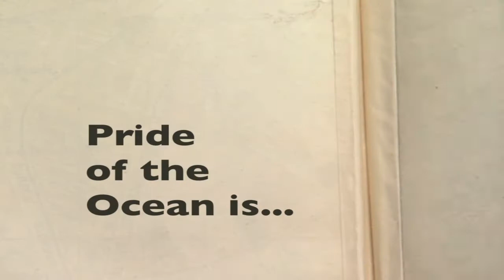What is Pride of the Ocean?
Not quite sure what Pride of the Ocean really is? This video is what you can look forward to. It is a short montage of past cruises. The 2013 cruise will only be bigger, better, and in Alaska instead of Bermuda. Hope to see you on board!